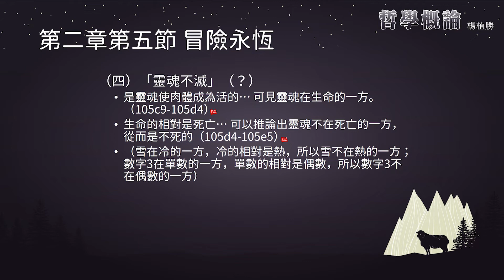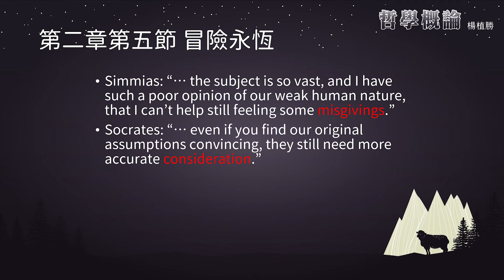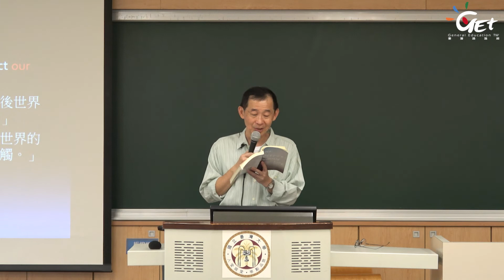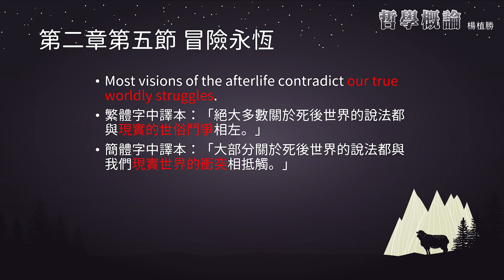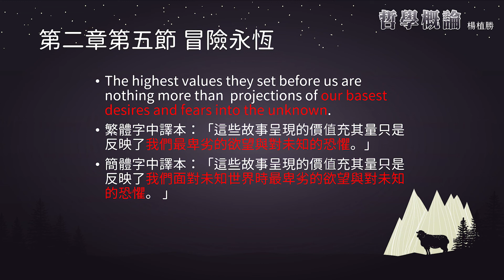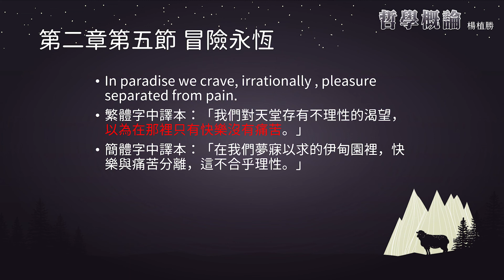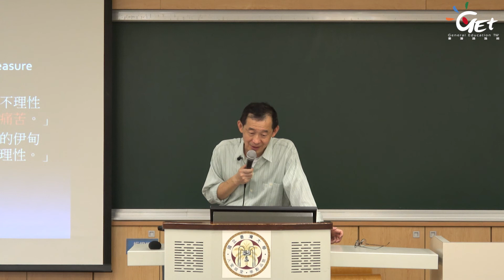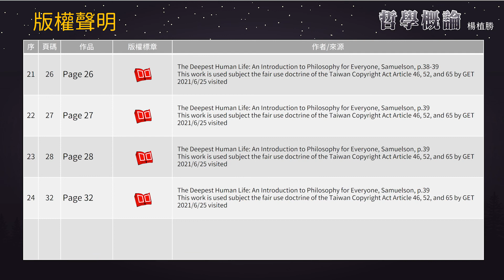CH14-1 第二章 哲學作為蘇格拉底 (Socrates) 的肖像，第五節 冒險永恆 (II) / 楊植勝